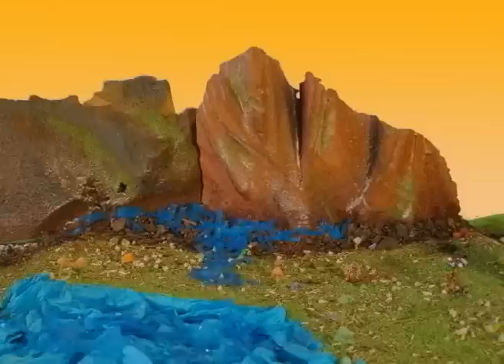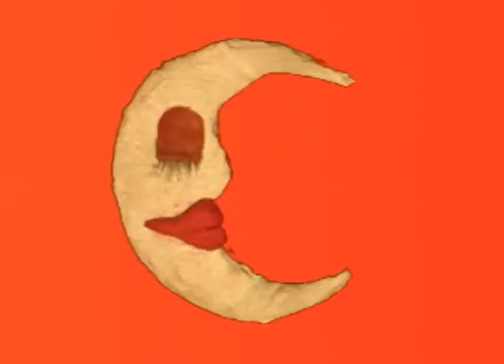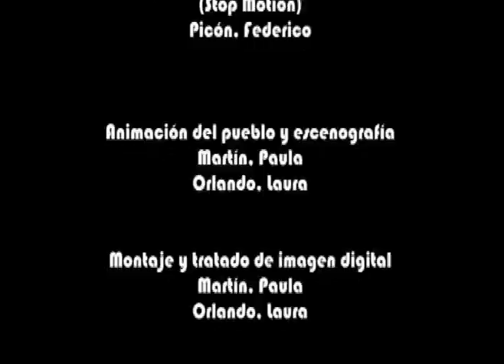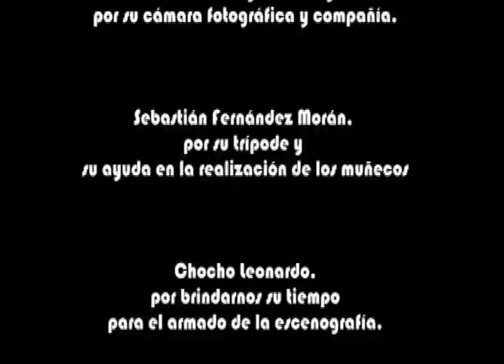SOLUNA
El sol y la luna se enamoran. ¿Seguirán juntos? o ¿cumplirán sus obligaciones?
Hay una parte de la historia que te falta conocer...